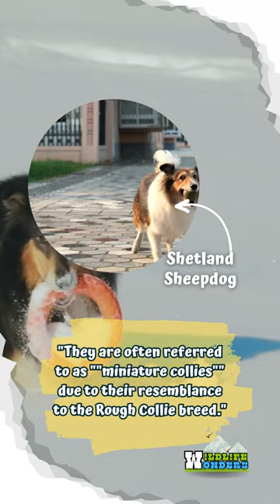Graceful and Smart: The Shetland Sheepdog's Journey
Follow the graceful journey of the Shetland Sheepdog, a breed that combines beauty and intelligence.